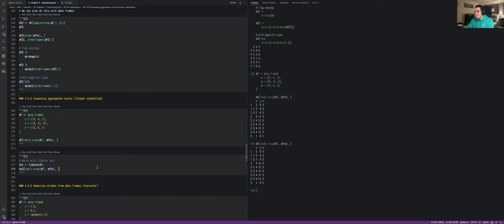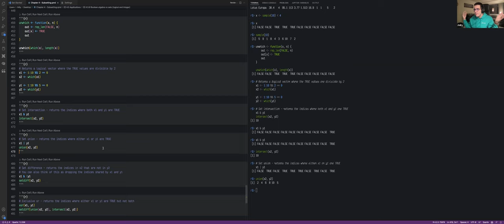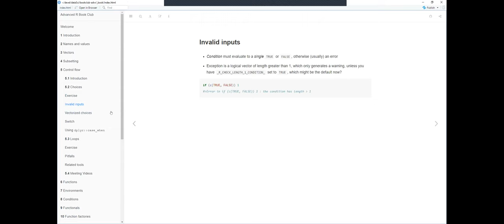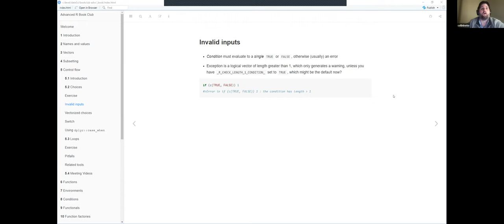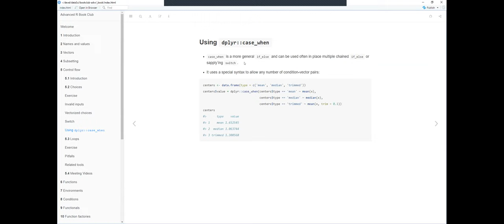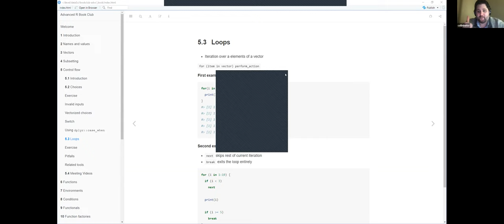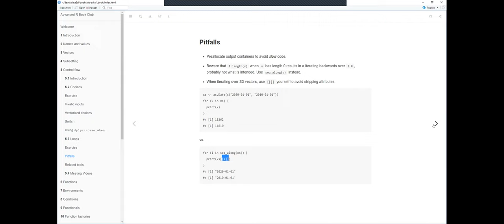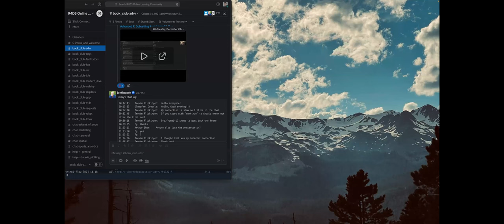Advanced R: Subsetting Part 2 + Control flow (advr07 4 5)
Robert Hilly finishes Chapter 4 ("Subsetting") and Ron Legere presents Chapter 5 ("Control flow") from Advanced R by Hadley Wickham on 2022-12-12, with the DSLC advr Book Club. Cohort 07